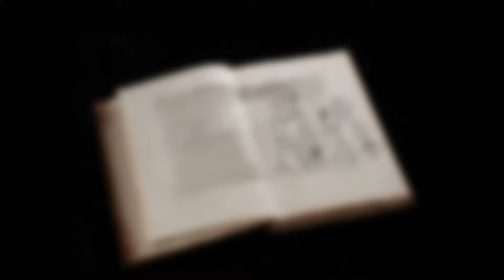Dietas para escolares: De vuelta al colegio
¿Tienes niños en sobrepeso? Podemos ayudarte.
Contamos con dietas diseñadas especialmente para niños y adolescentes.